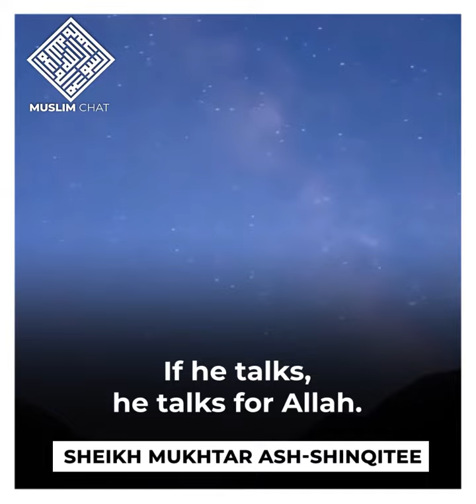Allah Loves Sincerity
Original by Mukhtar Ash Shinqiti

"But the sincere servants of Allah—for them is a sustenance determined."
- Quran (37:73)